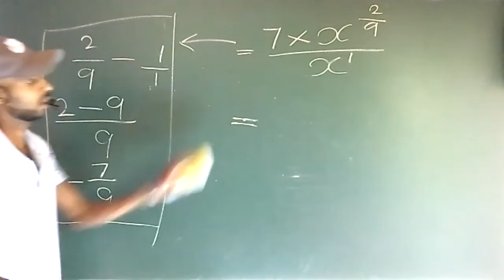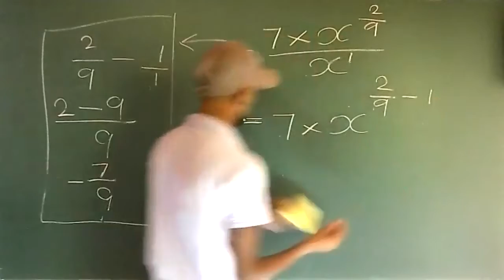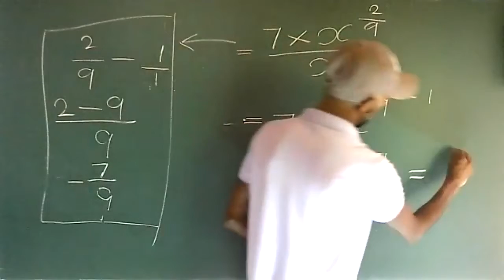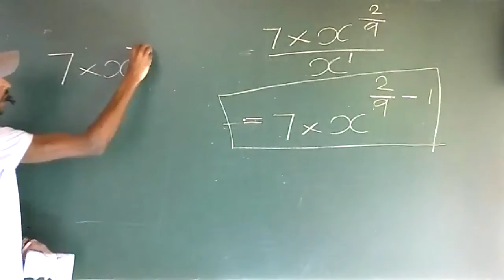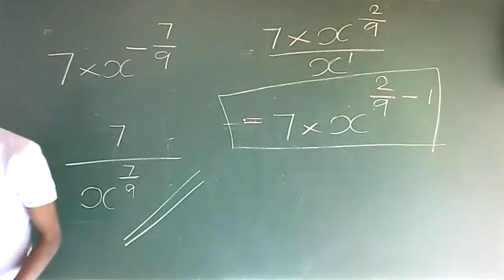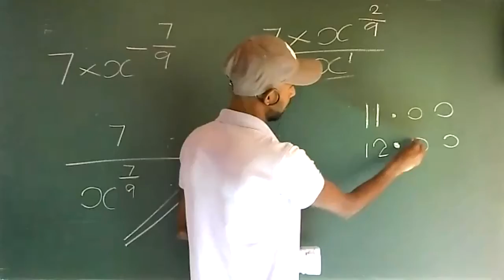11 ශ්‍රේණිය දර්ශක හා ලඝුගණක 10 කොටස සිසුන් ඇතුළත් කරගනු ලැබේ 🌼🌼🌼🌼🌼🌼